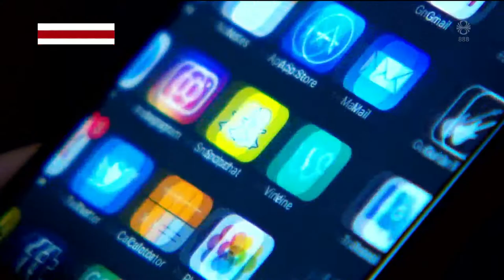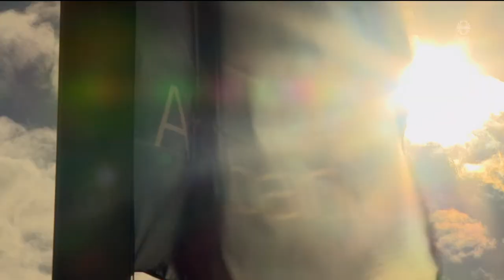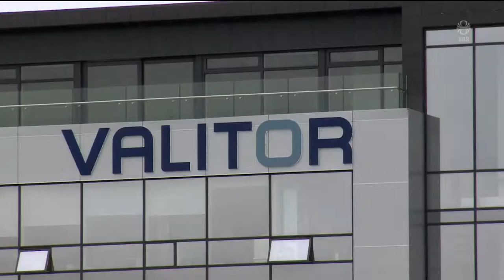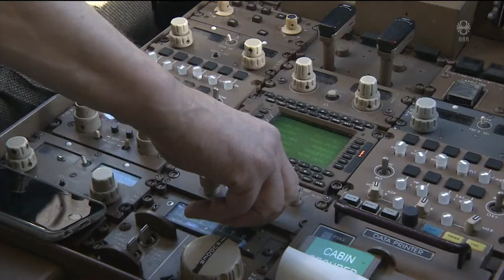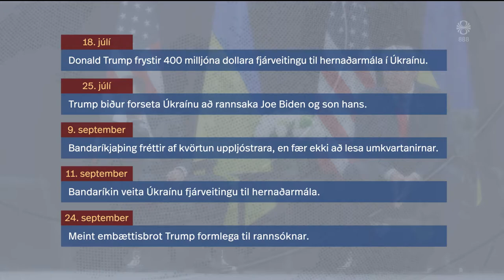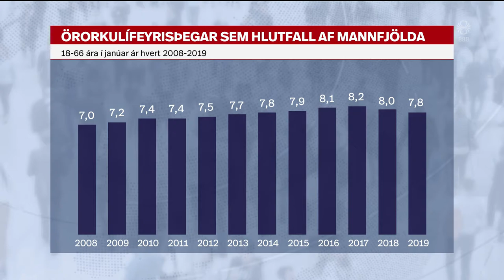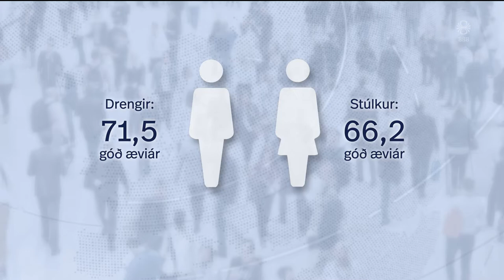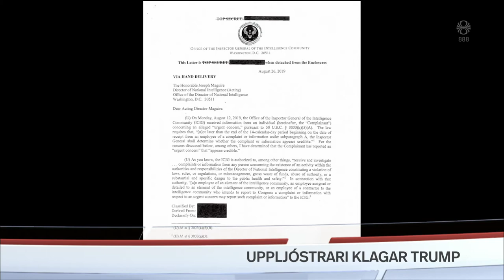Fréttir - 26. sep 2019